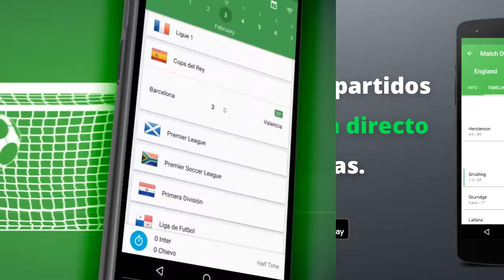EL CAMINO DE ALEX HUNTER - Episodio 10 "El taconazo!"